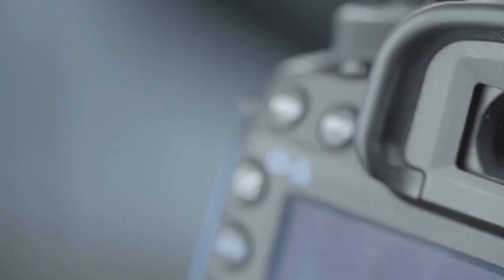Lankan Stars League Tournament 2020 Final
LANKAN STARS LEAGUE TOURNAMENT 2020 Final Match Bombay 11 vs VR XI

Hi friends,
25th-12-2020 Grand Final Match Bombay 11 vs VR XI
we hope you will Enjoy the LANKAN STARS LEAGUE TOURNAMENT 2020 Final.

ORGANIZING BY:
LANKAN STAR'S MANAGEMENT GROUP

Present by : LANKAN STAR'S Media.
and we used License version of Video Editing Software: Viddyoze